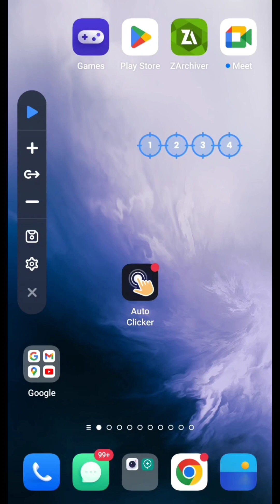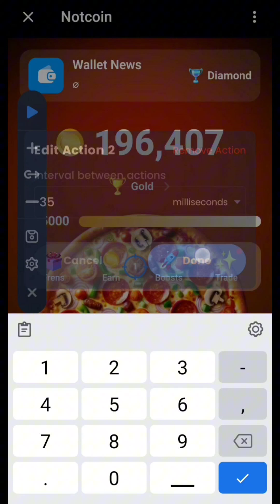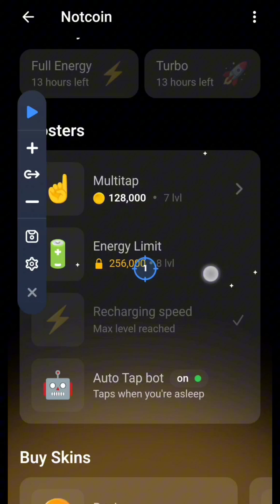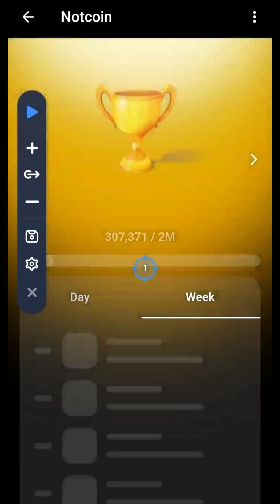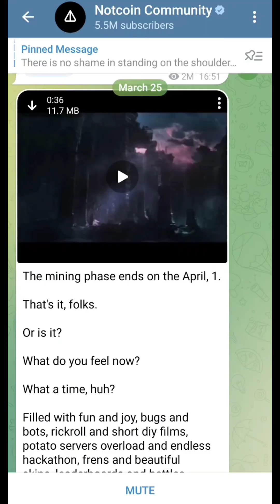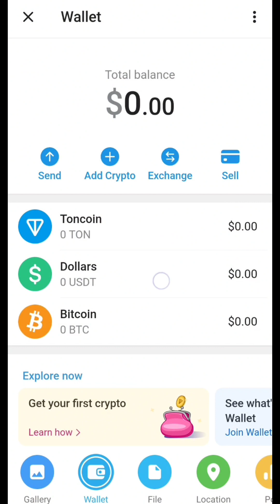NotCoin Auto Tap $300/Day Only 4 Day's Left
NotCoin